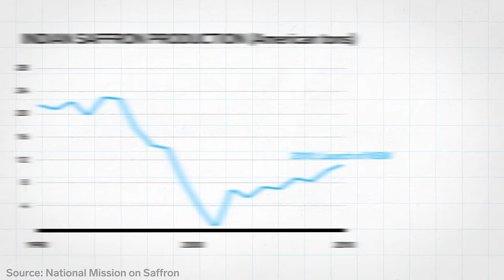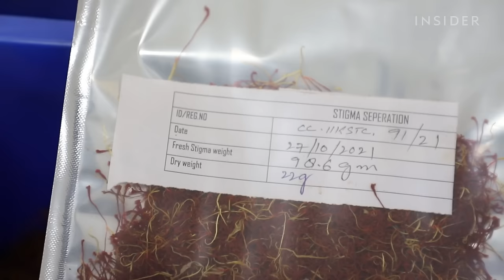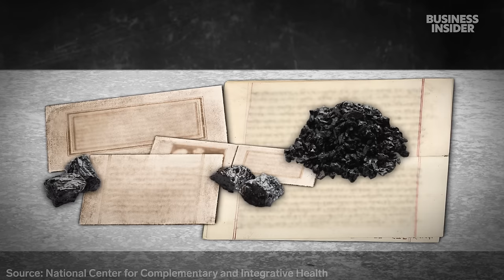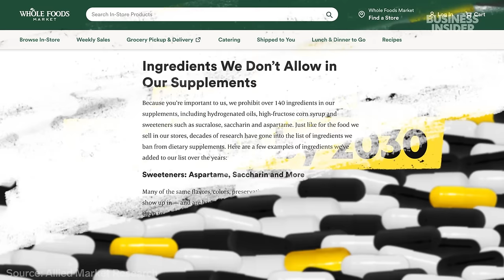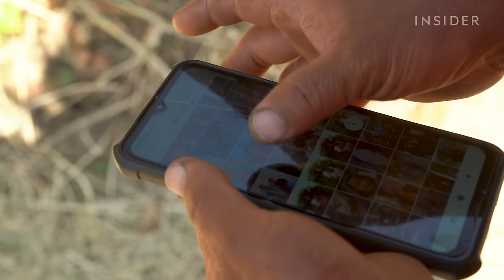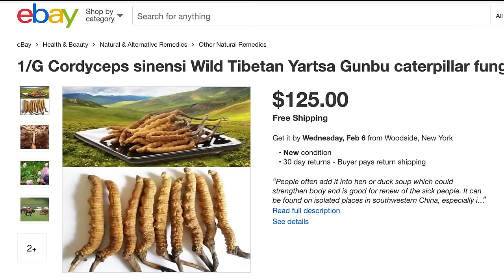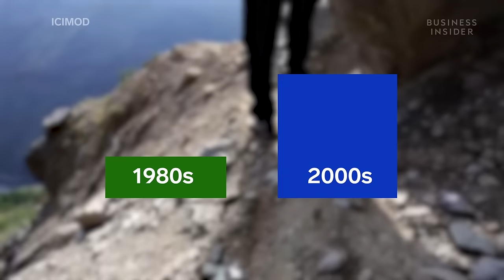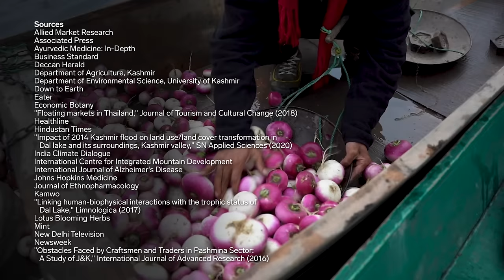Five Natural Products Harvested Only In The Himalayas | Risky Business Marathon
The Himalayas are home to several hidden treasures. We took a closer look at some special foods, clothes, and medicines found in the highest mountain range in the world.

0:00 - Intro
30:04 - Kashmir Saffron
12:03 - Pashmina Wool
18:07 - Shilajit Or Natural Viagara
26:50 - 'Mad Honey' Hunters
36:22 - Rare Caterpillar Fungus
40:04 - Kashmir's Floating Market
49:51 - Credits

From Mad Honey To Natural Viagra: Chasing Five Products Hidden In The Himalayas | Risky Business